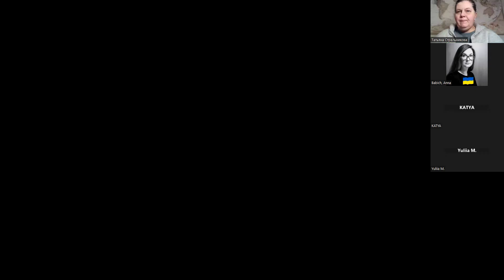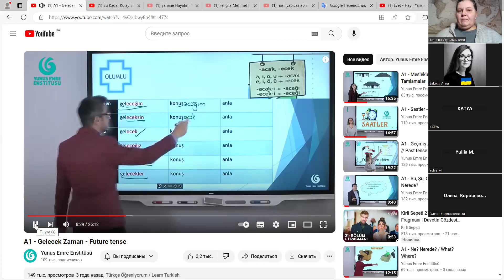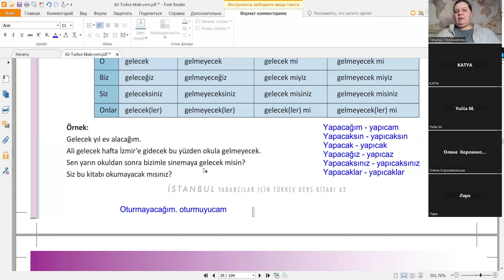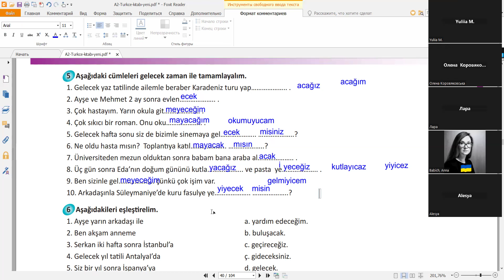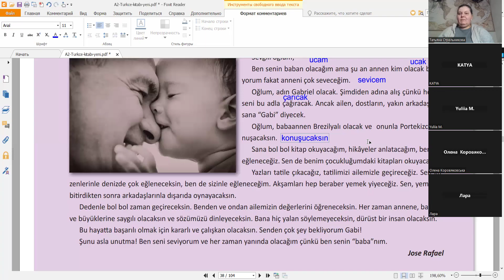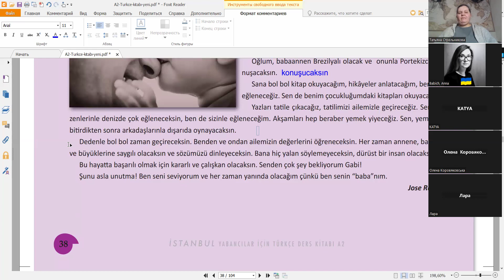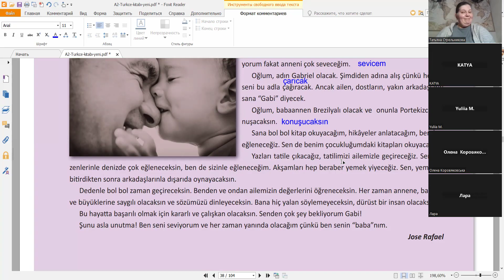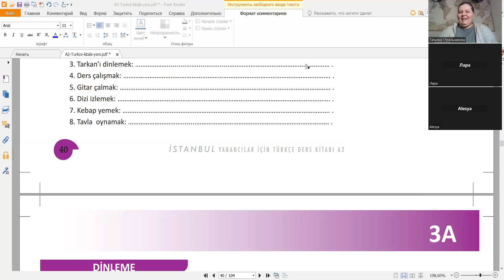Відеозапис уроку турецької мови за підручником: Istanbul Yabancılar Için Türkçe A2. Розділ 3А ч.1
Навчання безоплатне. Вчимося і дізнаємося нове про турецьку мову та культуру разом. На каналі також є цікаві публікації з перекладами пісень, фрагментами серіалів тощо.